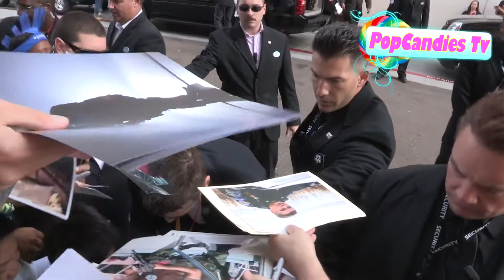Colin Farrell greets fans at Total Recall Panel at 2012 Comic Con in SD